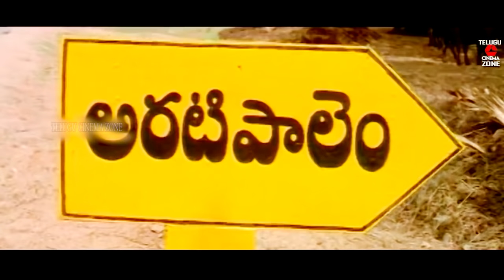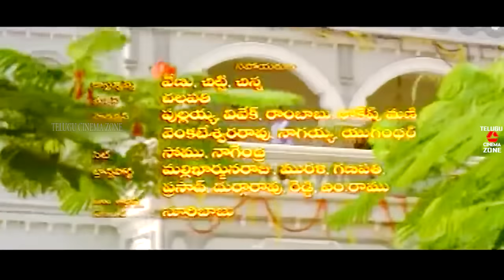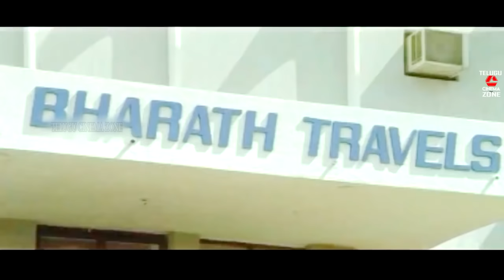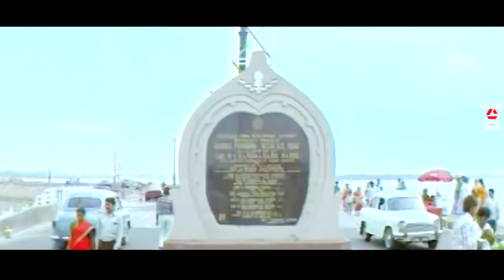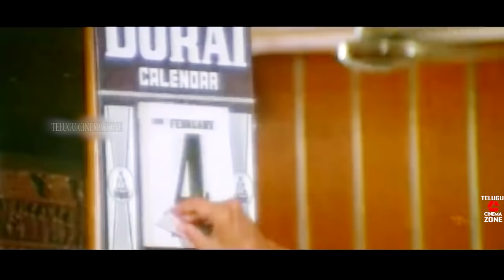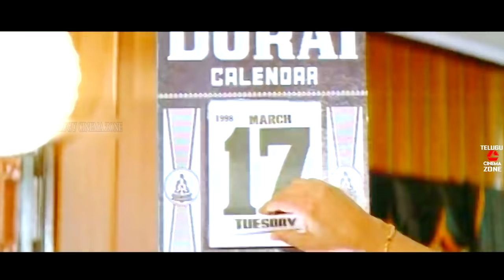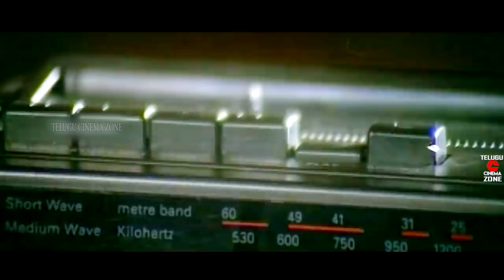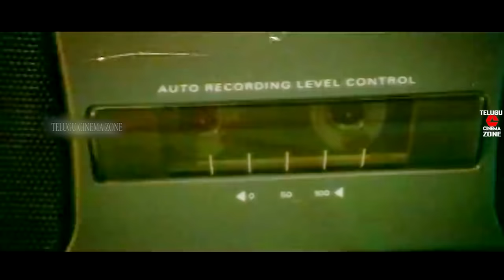SRIMATHI VELLOSTHA | TELUGU FULL MOVIE | JAGAPATI BABU | DEVAYANI | TELUGU CINEMA ZONE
Watch and enjoy Srimathi Vellostha telugu full length movie only on Telugu Cinema Zone

Starring Jagapati Babu, Devayani, Brahmanandam, Sudhakar, Tanikella Bharani, Rajitha among others

Director: K. Raghavendra Rao
Producer:  C.Venkataraju, G.Sivaraju
Released: 18 October 1998